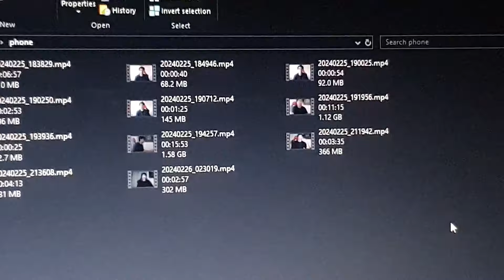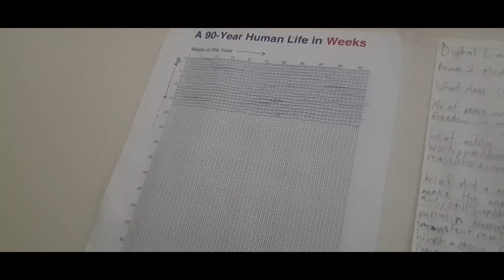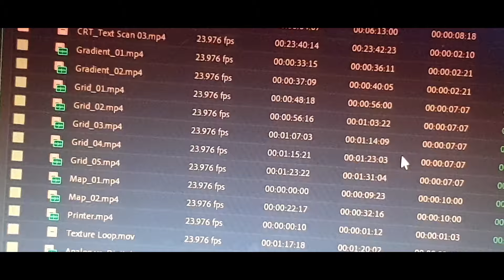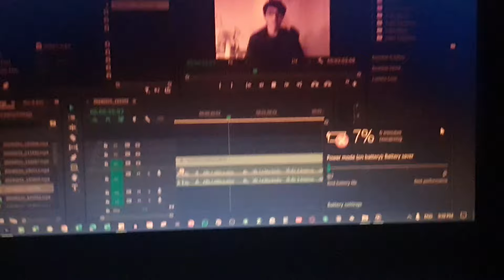Editing my biggest project to date... (DL Review)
In this video, I take you through the days right after recording almost 2 hours of raw footage for the video you now know as the Digital Launchpad Review. It was rough and had it's ups and downs, but we'll get through it.

On a side note, there's been so many things I want to tell you all but I just can't unless I get through these next few videos. Growth in the DL community, progress, some wisdom I want to share and voice out, everything. Looking forward to the holidays when I can pick up and record a new batch of videos to get out for you all. Lots of interesting things in mind.🤞🏼

Webcam Recording: OBS Studio
Audio Only: Audacity
Video Editing: Adobe Premiere Pro
Thumbnails: Canva, Adobe Express

Phone: Samsung Galaxy S9+
Laptop/Computer/PC: ASUS K55VD
Webcam: Razer Kiyo
Microphone: Razer Seiren X